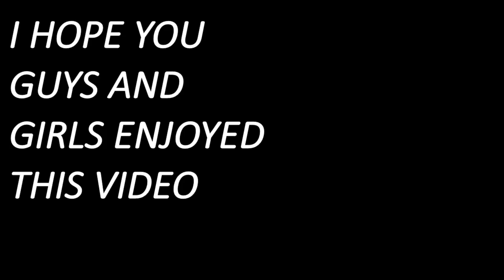CHECKING OUT THE NEW SUMMER UPDATE! (gorilla tag)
This was really fun!!